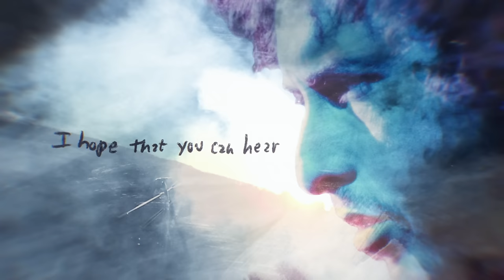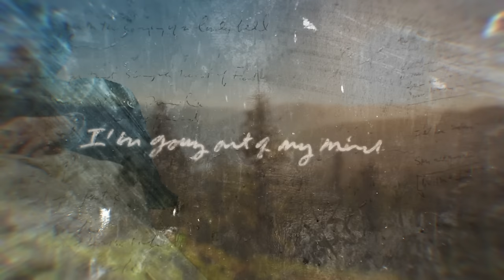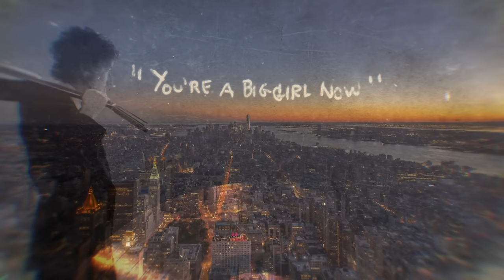Bob Dylan - You're a Big Girl Now (Take 2) (Official Lyric Video)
More Blood, More Tracks

About the Album:
More Blood, More Tracks is the latest chapter in Columbia/Legacy’s highly acclaimed Bob Dylan Bootleg Series. This album contains the pivotal studio recordings made by Bob Dylan during six extraordinary sessions in 1974–four in New York (September 16, 17, 18, 19) and two in Minneapolis (December 27, 30)–that resulted in the artist’s 1975 masterpiece, Blood On The Tracks.